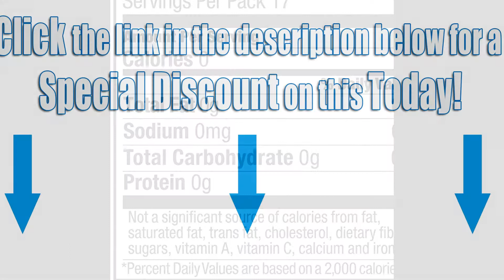Glaceau Smartwater Vapor Distilled Water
For a Special Discount on Glaceau Smartwater Vapor Distilled Water